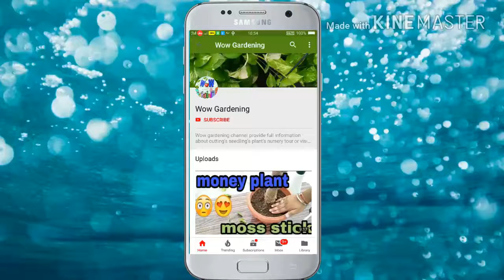Easy way to grow (Garlic) at home||Green saag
To dosto main is video mao aap logo ko batane wala hu (Garlic Saag) ke bare mai. so enjoyed this beautiful video.
please please please please please please

About: wow gardening is a youtube channel where you will find gardening related information videos in hindi.